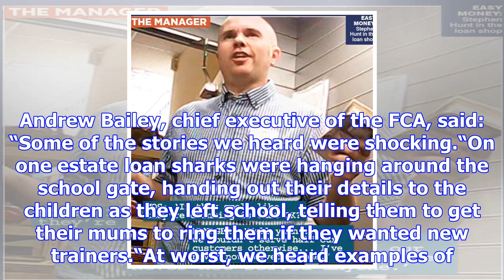Ruthless loan sharks are preying on children at the school gates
Ruthless loan sharks are targeting children as they leave school, urging them to get their parents t...